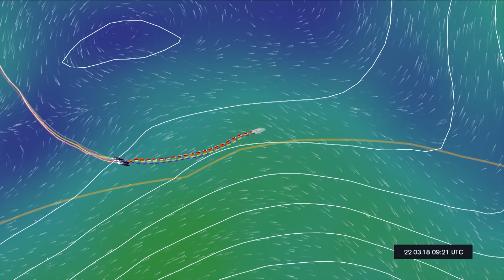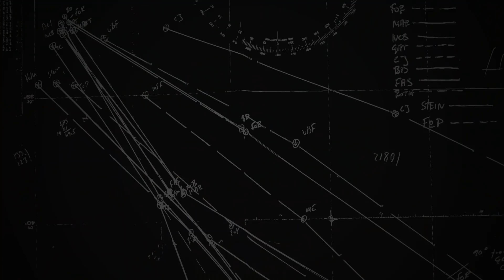Daily Live – Wednesday 21 March | Volvo Ocean Race